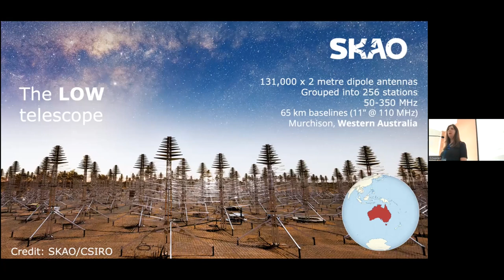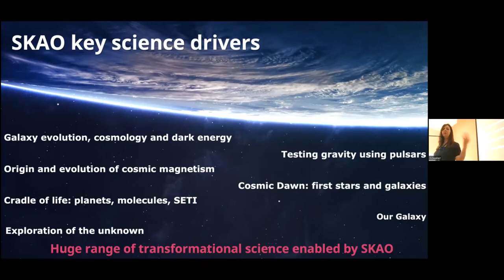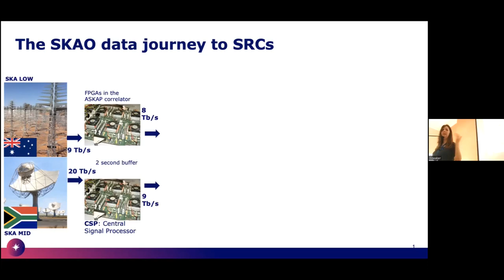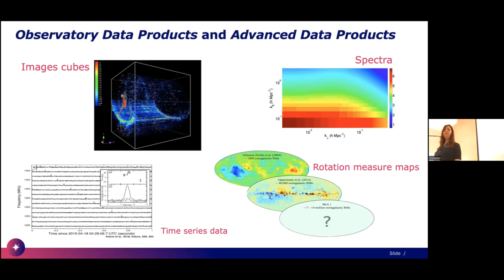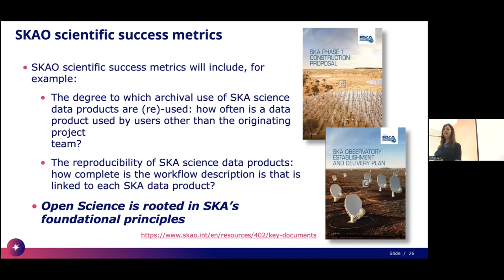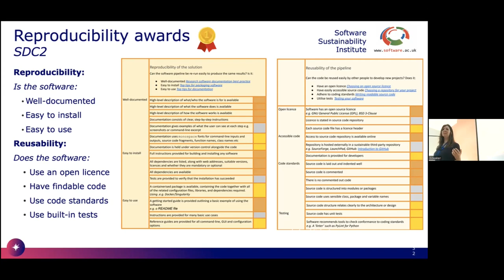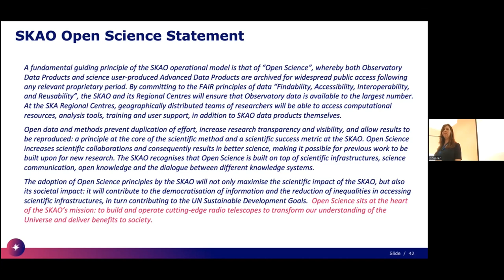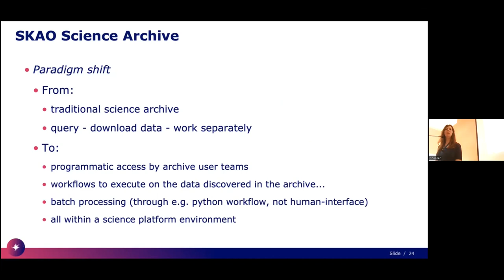The SKA and its Regional Centres, Open Science perspective - Philippa Hartley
The SKA and its Regional Centres, Open Science perspective - Philippa Hartley (SKAO)

IAA-CSIC Severo Ochoa SKA Open Science School
Granada. 8-10 Mayo 2023

La Primera Escuela de Ciencia Abierta SKA se celebró en Granada, del lunes 8 al miércoles 10 de mayo de 2023. La escuela se organizó en el marco del Programa Severo Ochoa IAA-CSIC y está avalada por el programa de formación de socios del centro regional SKA. Fue un evento híbrido que permitió la participación remota para hacerlo más inclusivo, sostenible y accesible a la comunidad astronómica mundial.

SKA será una instalación líder en el mundo y, como tal, pretende seguir y liderar las mejores prácticas en materia de integridad científica, como las promovidas por el movimiento Open Science. El concepto de ciencia abierta facilita la reproducibilidad de los estudios científicos haciendo que los datos y los métodos sean más accesibles, comprensibles y reutilizables. Además, la Ciencia Abierta contribuye a democratizar la información y a reducir las desigualdades en el acceso a las infraestructuras, incidiendo así en áreas relacionadas con algunos de los Objetivos de Desarrollo Sostenible de las Naciones Unidas.

La Ciencia Abierta está arraigada en los principios fundacionales de SKA y la reproducibilidad de los productos de datos científicos de SKA es una de las métricas del Observatorio para el éxito científico. La Red de Centros Regionales de SKA (SRCNet) desempeñará un papel clave a la hora de posibilitar grandes colaboraciones científicas y proporcionará el marco para aplicar las políticas de Ciencia Abierta de SKA.

La escuela proporciona una visión general de los diferentes aspectos de la Ciencia Abierta y cómo está conectada con las prácticas de colaboración e intercambio que son fomentadas por el Observatorio SKA.

Esta escuela ofrece una oportunidad a cualquier persona de la astronomía y la comunidad SRCNet para tener una visión completa y detallada de las políticas de Ciencia Abierta, herramientas, así como las actividades en curso relacionadas con la Ciencia Abierta en el SKAO y la SRCNet. Expertos internacionales ofrecieron una visión detallada y actualizada sobre cada uno de los temas de la escuela, y tanto las conferencias como los tutoriales y las sesiones prácticas facilitaron nuestra comprensión desde un punto de vista práctico, fomentando las preguntas y el debate.

The First SKA Open Science School was be held in Granada, from Monday, May 8th, to Wednesday May 10th, 2023. The school was organised under the IAA-CSIC Severo Ochoa Program and it is endorsed by the SKA regional centre partner training programme. It was a hybrid event that allowed remote participation to make it more inclusive, sustainable and accessible to the global astronomy community.

SKA will be a world-leading facility and as such it aims to follow and lead best practices in scientific integrity such as those promoted by the Open Science movement. The concept of Open Science facilitates reproducibility of scientific studies by making data and methods more accessible, understandable and reusable. Furthermore, Open Science contributes to democratising information and to reducing inequalities in the access to infrastructures, hence impacting areas related to some of the United Nations Sustainable Development Goals.

Open Science is rooted in SKA’s foundational principles and the reproducibility of SKA science data products is one of the Observatory metrics for scientific success. The SKA Regional Center Network (SRCNet) will play a key role enabling big scientific collaborations and it will provide the framework to implement SKA Open Science policies.

The school provided a general overview of different aspects of Open Science and how it is connected to collaborative and sharing practices that are encouraged by the SKA Observatory.

This school brought an opportunity to anyone from the astronomy and the SRCNet community to have a complete and detailed view of Open Science policies, tools, as well as the ongoing activities related to Open Science at the SKAO and the SRCNet. International experts provided a detailed and updated view on each of the school topics, and lectures as well as tutorials and hands-on sessions facilitated our understanding from a practical point of view, encouraging questions and discussion.